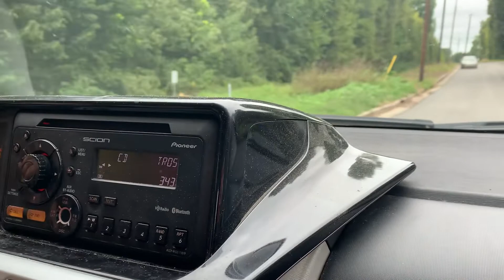Let’s see if the Railroad tracks in Rome Ga are open